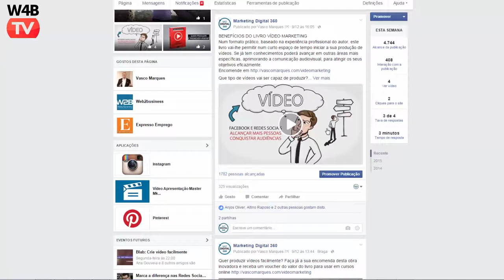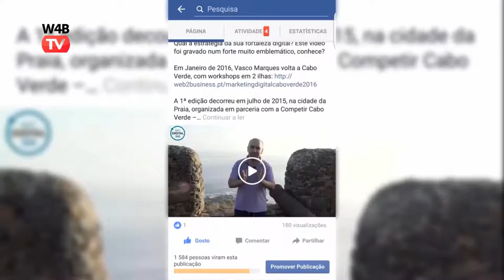Grande mudança nos Vídeos Facebook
Grande mudança nos vídeos Facebook. Já tem esta nova funcionalidade?
-Se clicar 2 vezes no vídeo ou em "ver mais" aparecem vídeos relacionados
-Passa ao vídeo seguinte, após terminar o atual
-Vídeos com mais qualidade
-No mobile também aparecem vídeos relacionados por baixo
-O CTA no final do vídeo deixou de aparecer, apesar de ainda ser possível adicionar qdo se envia o vídeo na página